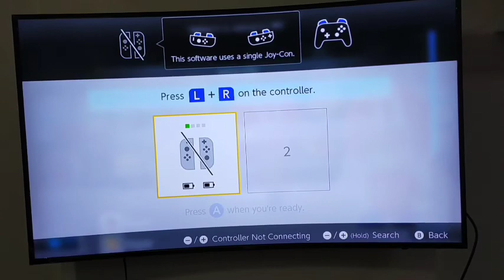UNBOXING!!! Nintendo Switch Revealed!